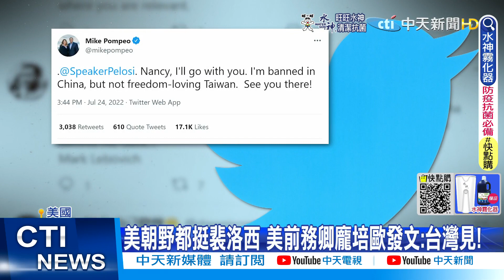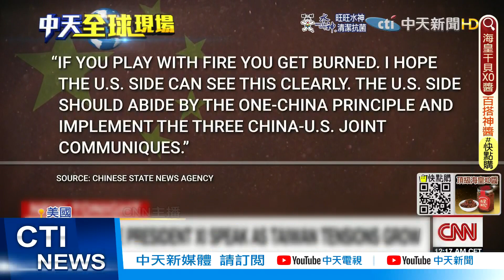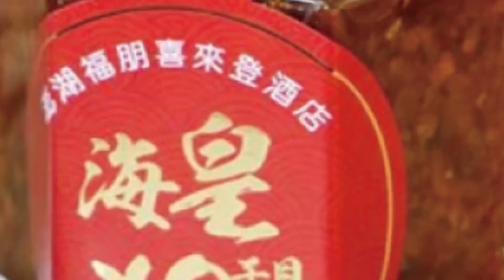youtube video 2WM9Rd-5Tw0